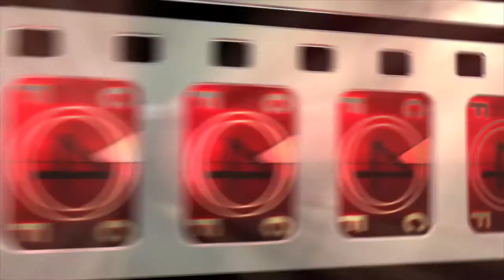THE SACRED- Vision Films Version